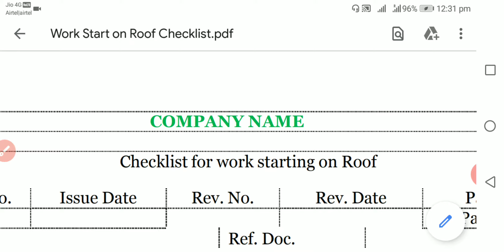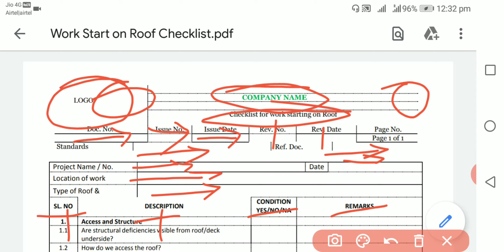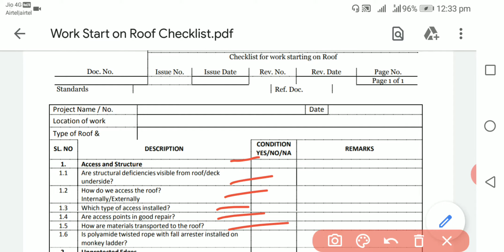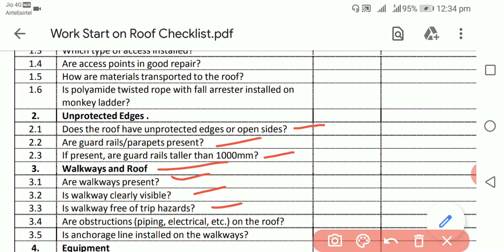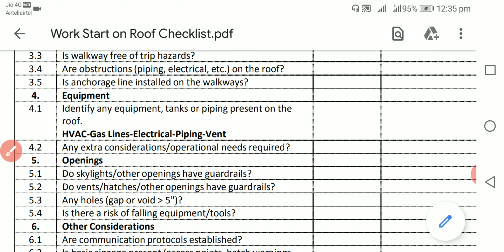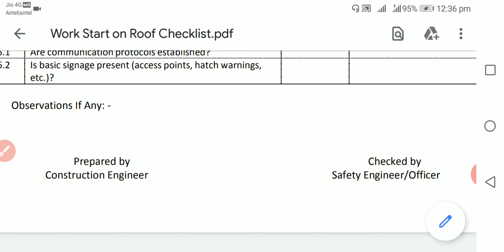CHECKLIST OF ROOF WORK | Fill up process of roof work checklist